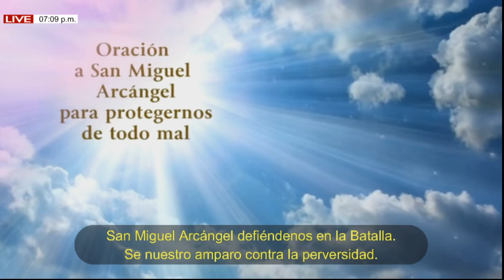NOVENA A LA INMACULADA CONCEPCION // DIA 6